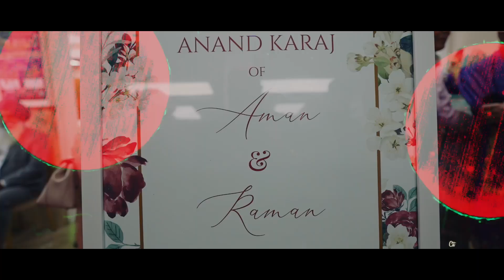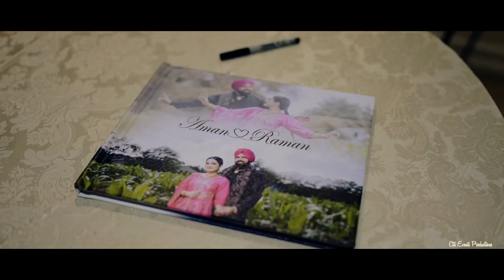AMAN & RAMAN WEDDING HIGHLIGHT I NEWYORK I USA